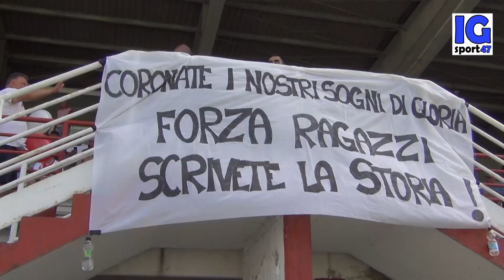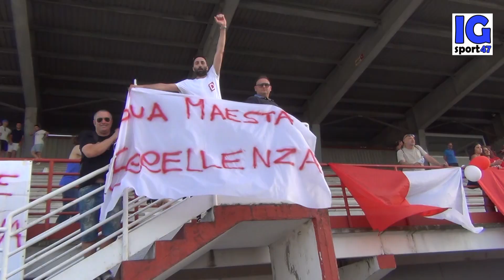Chiesanuova vs Portuali-1-0-Chiesanuova in Eccellenza Pasqui segna il gol che vale una stagione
rete Chiesanuova 43' Pasqui